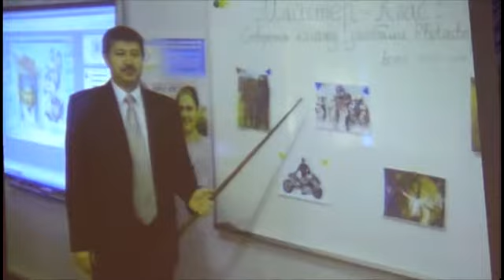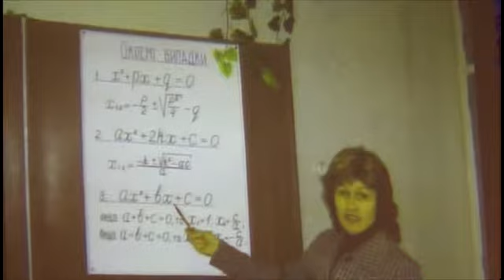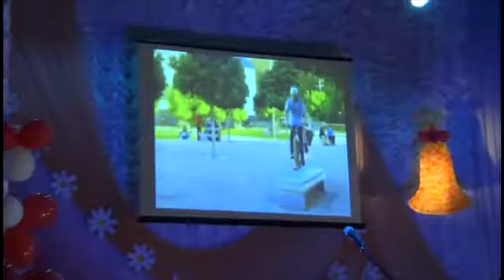Випускний бал в Білокуракинській ЗОШ №1. 31.05.2014 (ч.4)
УКРАЇНА, Луганська область, Білокуракине. Випускний бал в Білокуракинській ЗОШ №1, випуск - 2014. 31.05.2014 року.
Відео спеціально для білокуракинського порталу!